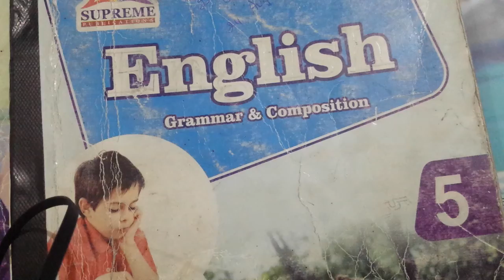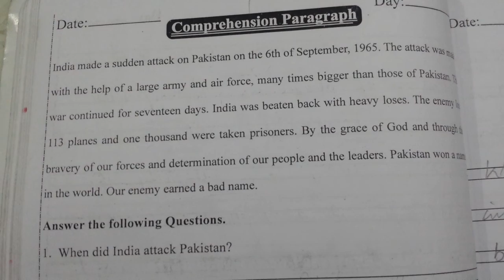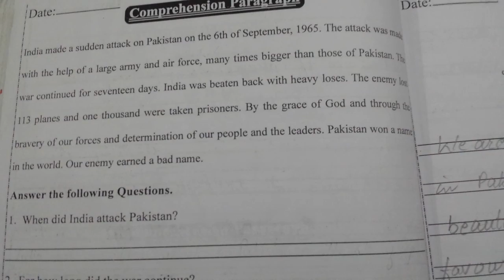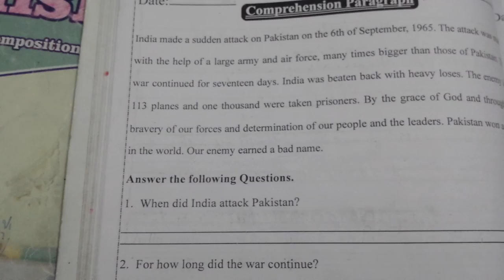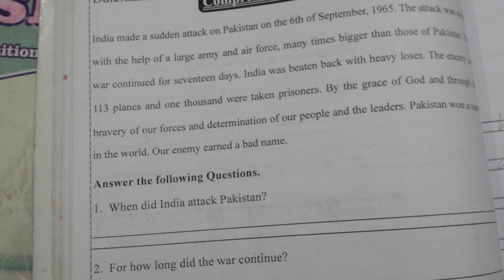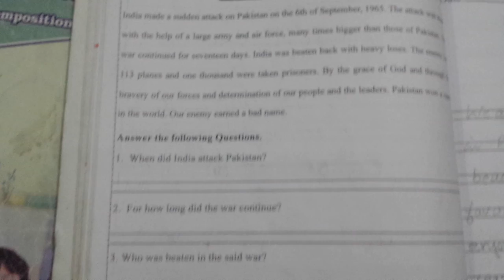Lecture# 15 Level 5 English B Comprehension paragraph pg# 30